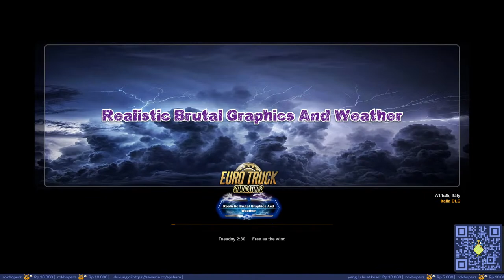[ID] Menjadi Sopir Pengantar Barang - ETS2 Indonesia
Halo viewers, Live streaming kali ini menjadi sopir pengantar barang dulu, lagi cuti dari aristektur, semoga live streamingnya terhibur.

Spesifikasi Komputer:
GPU: GeForce GTX 1660 SUPER
CPU: AMD Ryzen 5 3600 6-Core Processor
Memory: 16 GB RAM (15.93 GB RAM usable)
Current resolution: 1920 x 1080, 144Hz
Operating system: Windows 11

Music Producer: Colorful Cat
Record Label: NCMFYT
Original Author: NCMFYT
Composer, Lyricist: Oleg Yankovsky